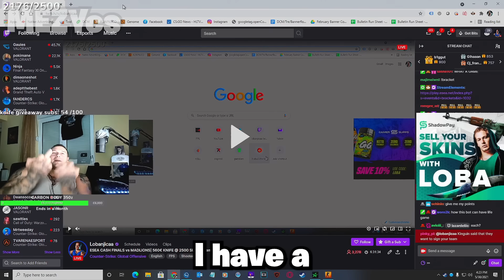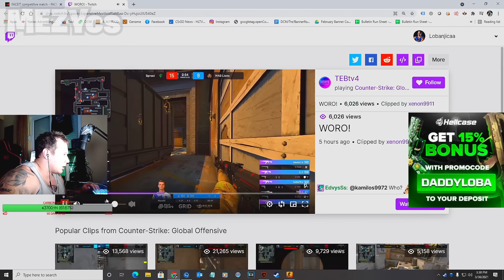The art of CHEATING: Woro2k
Most HATED Player in CS?

No clue what this video really is but yeah, hope you enjoyed.

Song: Tom Santa - Rainfall (Praise You)